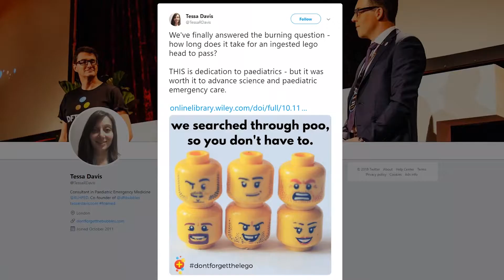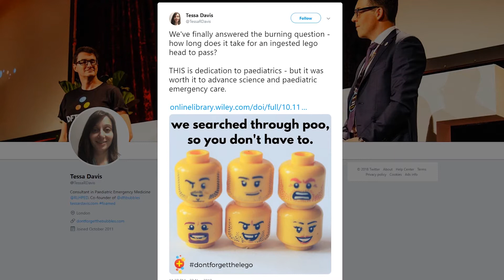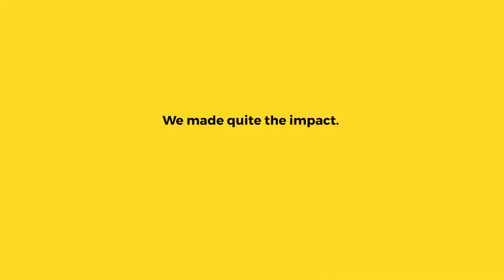The lego paper going viral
November 2018 saw our Journal of Paediatrics and Child Health article about Lego transit times go viral.